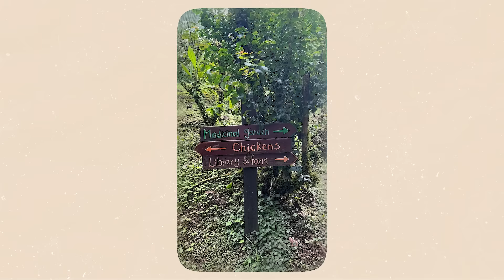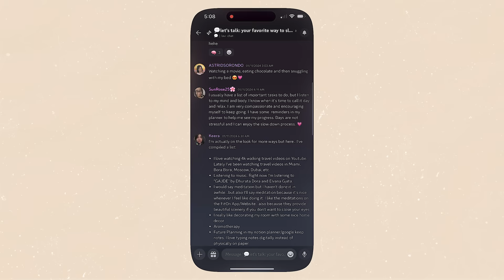how to know when it’s time for a change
Have you been feeling a need for change? Is it time for a life pivot? Let's chat about how to know when it's time for a change, and how to deal with the fear & uncertainty of change. We're always changing and evolving. The question is, are you going to listen to the subtle clues and flow with that change, or are you going to be stubborn until the universe gets louder and forces change upon you?

I'd love to film more sit down chats like this. Let me know: What big questions are on your mind? What life topics would you like to explore & ponder with me? 😌

→ How to know what you want to do in life & choose your career
→ How to Figure Out What to Do With Your Life: 7 Helpful Exercises

// RESOURCES

//  ABOUT